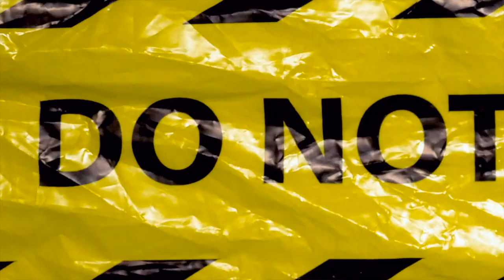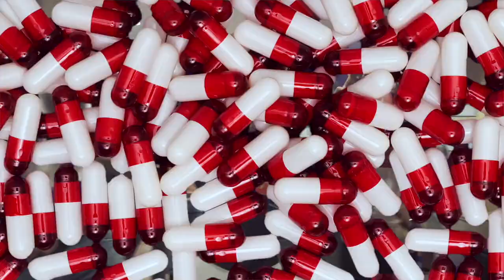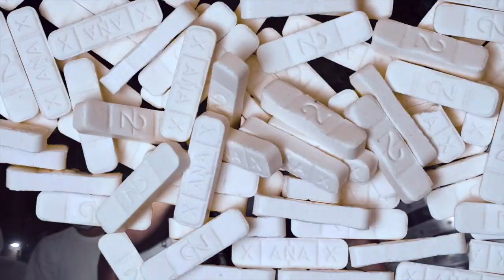Spazzo Brim - Jango (Official Video) Dir. @DaVincii SoDope